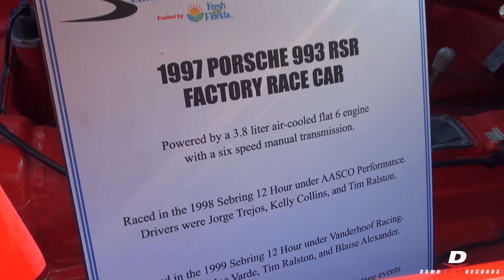1997 Porsche 993 RSR Factory Race Car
➟ About the Video:
This awesome 1997 Porsche 993 RSR Factory raced in the 1998 & 1999 Sebring 12 Hour Endurance Race and was on display at Daytona International Speedway during the Rolex 24.

Intro by vfxbro